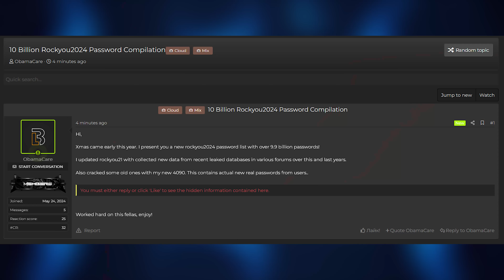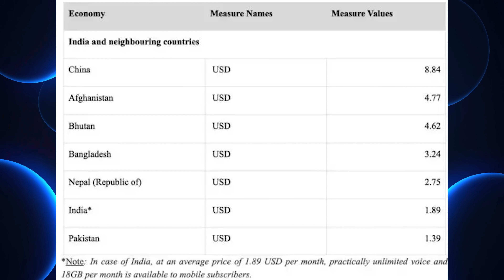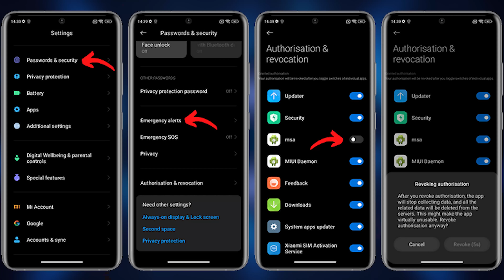Tech ನ್ಯೂಸ್: Bajaj CNG ಬೈಕ್, Robot ಆತ್ಮಹತ್ಯೆ, Freedom 125, iPhone 16, CMF Phone 1, OnePlus Nord 4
Fake loan application, freedom 125, India's mobile rechrage plans vs China, Pakistan, US. first 'robot suicide', 10 billion password stolen, iPhone 16
batteries with a stainless steel case, world's first CNG-bike, CMF Phone1 First Look,Tesla pauses investment plans in India, India-made Pixel smartphones in Europe, Samsung Galaxy Al features free until 2025, OnePlus Nord 4 dual-tone design leaks, Xiaomi’s single system-wide toggle button to disable ads is under testing
| Kannada video(ಕನ್ನಡದಲ್ಲಿ)